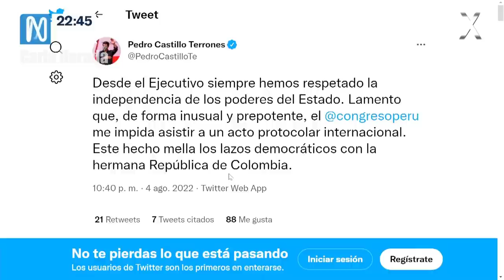Partidos políticos en crisis: Mauricio Mulder, Jaime Chincha, Rodolfo Pérez y Gonzalo Zegarra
Como un fiel reflejo de la caldeada actualidad política y social en nuestro país, en pleno desarrollo del programa "Enfoques cruxados" se suscitó un intercambio crispado de reproches entre el excongresista aprista Mauricio Mulder y el periodista Jaime Chincha. Por un momento, se dejó de lado la búsqueda de posiciones coincidentes o la opinión alturada basada en la argumentación. Felizmente, "la sangre no llegó al río", y al final Mulder y Chincha intercambiaron disculpas. ¿Crees que los partidos políticos volverán a tener la relevancia de antaño?

Tu donación es utilizada para el mantenimiento del canal.